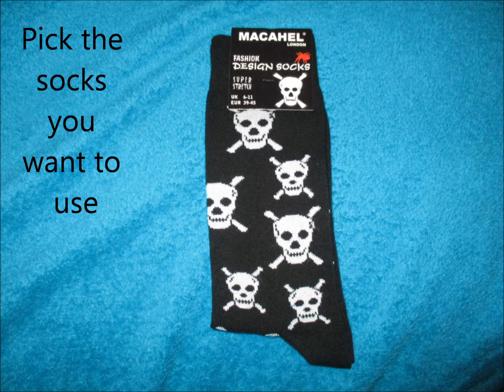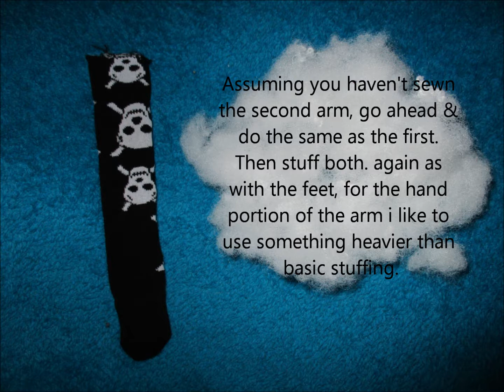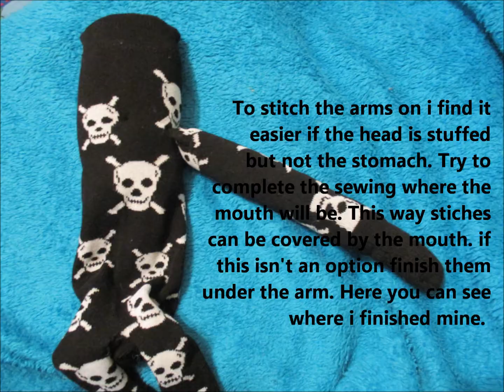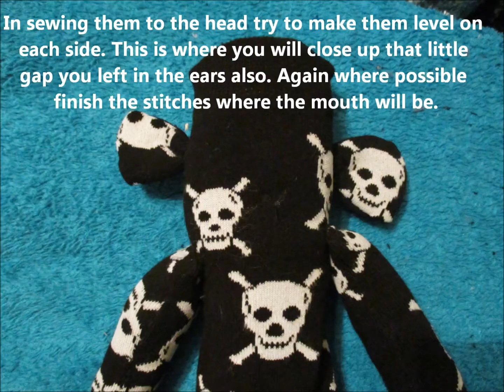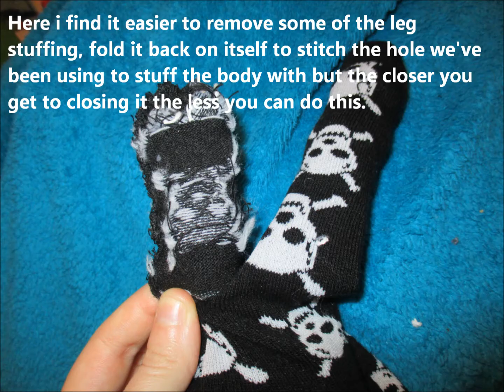How to make a sock monkey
How i make a sock monkey